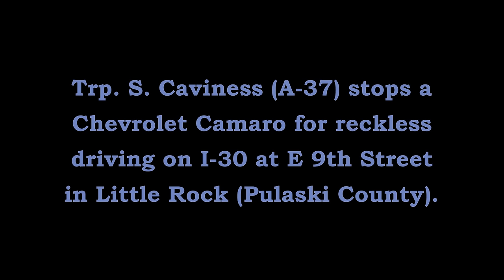TS/Reckless/Racer I-30/9th Little Rock Pulaski Arkansas State Police Troop A Traffic Series Ep873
Trp. S. Caviness (A-37) stops a Chevrolet Camaro for reckless driving on Interstate 30 at East 9th Street in Little Rock (Pulaski County).